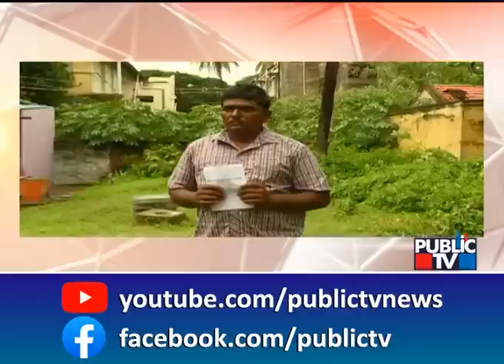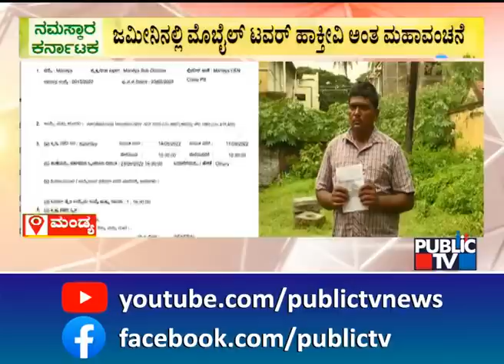Online Fraudster Cheats An Innocent Farmer In Mandya | Public TV